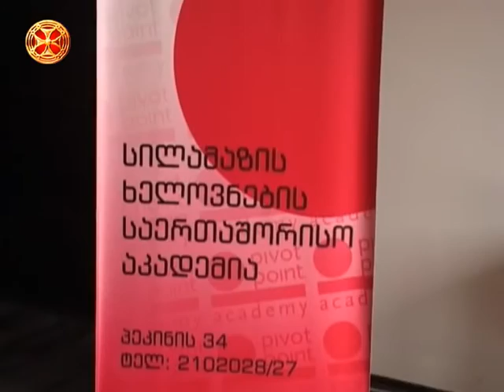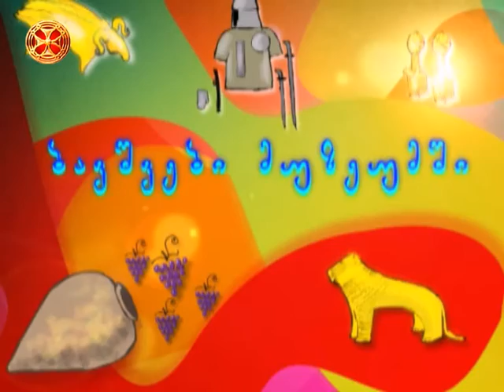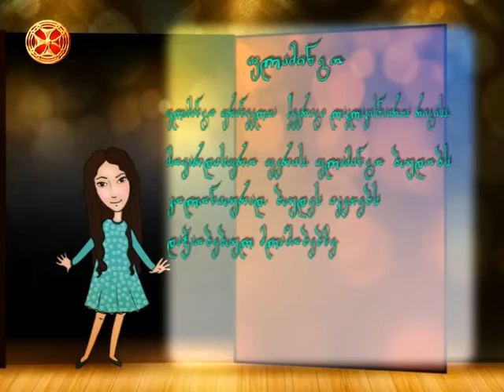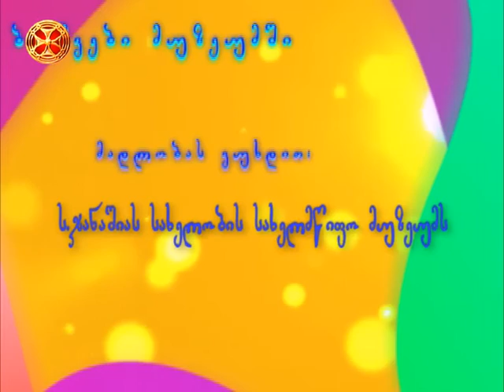ბავშვები მუზეუმში 16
bavhsvebi muzeumshi 16